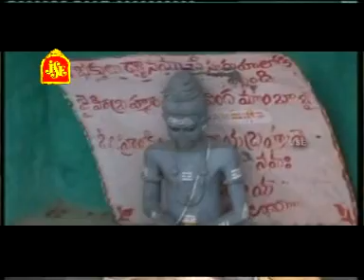Sri Veerabrahmamgari Nruthya Darsini | Brahmamgaru Bhakti Geetalu | Kandimalayapalalo | jayasindoor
Song Name: Kandimalayapalalo
Singer: Anthadpula Rama Devi
Lyrics: Maddiveni Srinivas
Album No: JSE-0124
Similar Searches:
Bhakti Songs
Bhakti Songs Telugu
Devotional Songs
Jayasindoor Songs
Telugu Songs
Jayasindoor Songs
Lord Bramham Garu’s Powerful Songs
Lord Bramham Garu’s Devotional Songs
God Songs
Kandimalayapalalo Song
Maddiveni Srinivas Songs
Anthadpula Rama Devi Songs